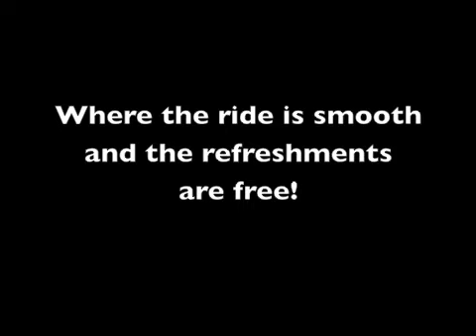Thank you from Lane Napper.mov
Just my way of thanking everyone who follows me on Twitter.